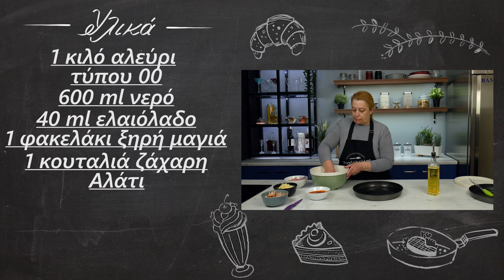Λαχταριστό κλαμπ πίτσα | Foodaholics (Club pizza)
Λαχταριστό κλαμπ πίτσα | Laxtaristo club pizza | Foodaholics

Συστατικά:

1 κιλό αλεύρι τύπου 00
 600 ml νερό
 40 ml ελαιόλαδο
 1 φακελάκι ξηρή μαγιά
 1 κουταλιά ζάχαρη
 Αλάτι
 Αλλαντικά
 Σάλτσα ντομάτας
 Μπέικον
 Τριμμένο κίτρινο τυρί